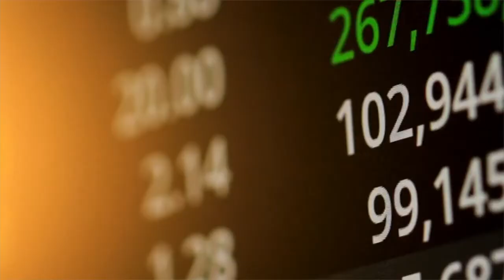Allianz Global Insurance Report 2020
Az Allianz július 1-én tette közzé Globális Biztosítási Jelentését, amelyben az elmúlt év telje-sítményét számba véve és a jövőbeli fejlődést felmérve ad képet a világ biztosítási piacainak helyzetéről.